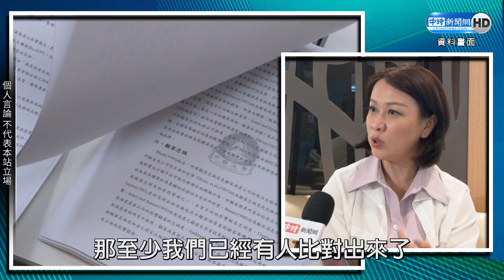【政新鮮】論文抄襲重擊林智堅政治路？ 童文薰：誠信是從政唯一要求@ChinaTimes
台大學倫會今(9日)公布林智堅論文審查結果，確定民進黨桃園市長參選人林智堅，在台大國發所所寫的碩士班論文嚴重抄襲，建議撤銷碩士學位，不過林智堅本人下午親上火線高喊無辜，並強調學術與選舉無關，會繼續參選下去，對此，律師童文薰接受專訪呼籲林智堅不要再硬拗，從政是誠信比學歷重要。